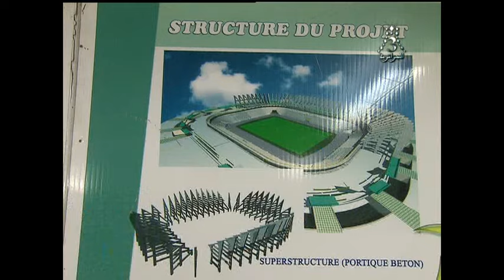بلال بناري تقرير عن ملعب تيزي وزو الجديد Bilel Bennari 2016